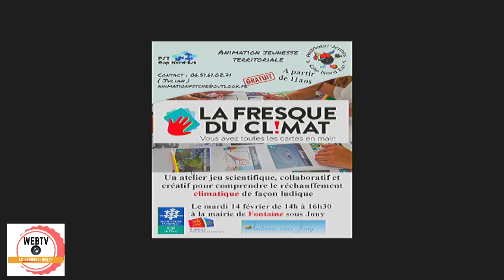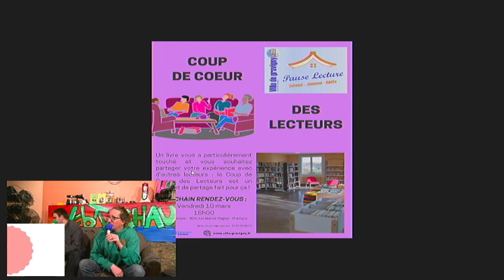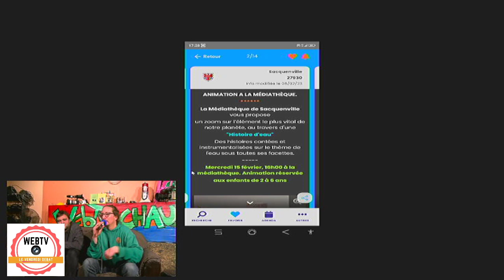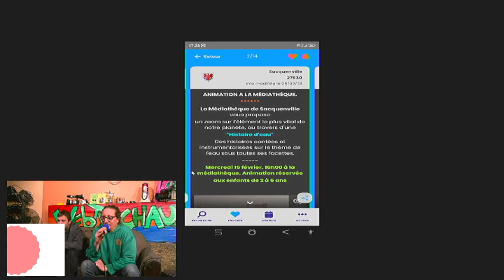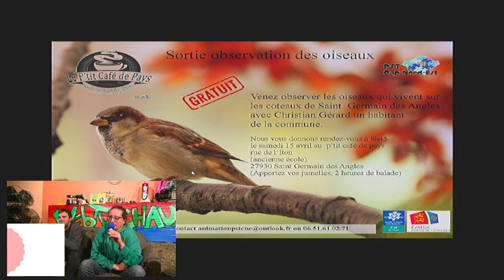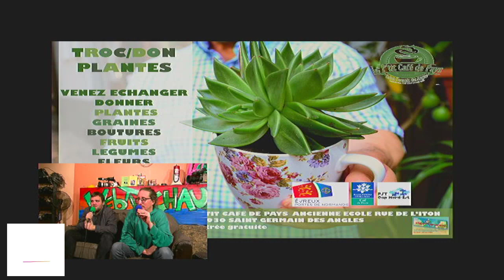Le vendredi c'est WEBTV!